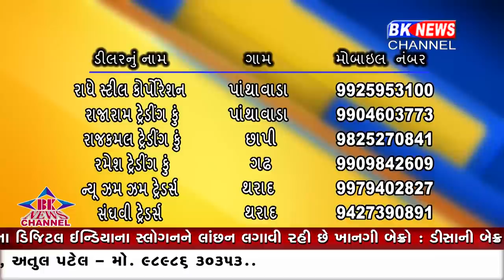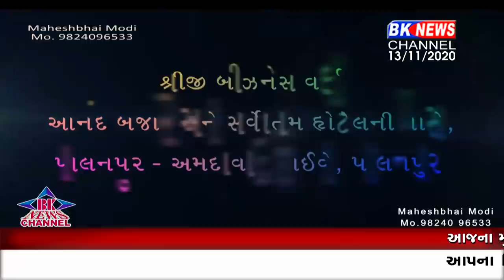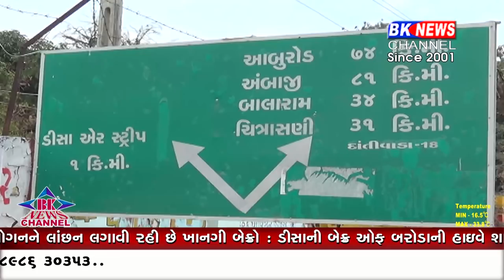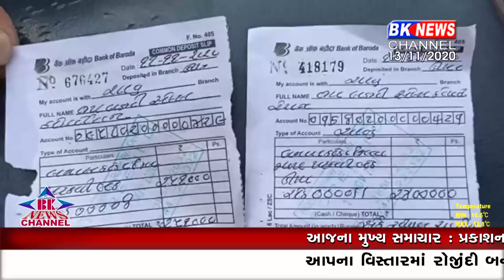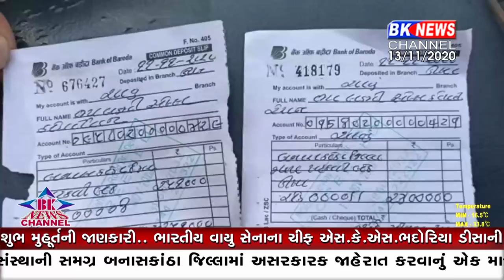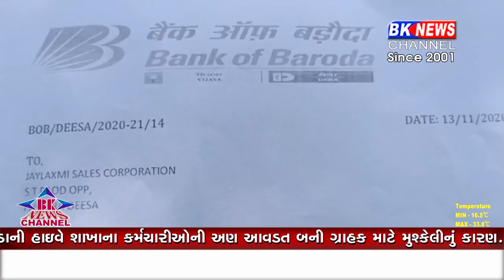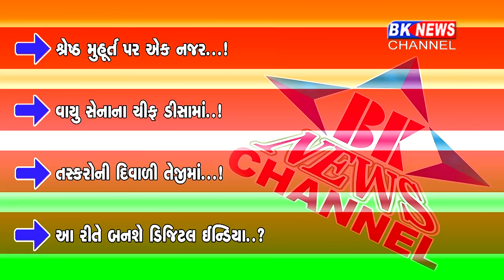13 11 2020